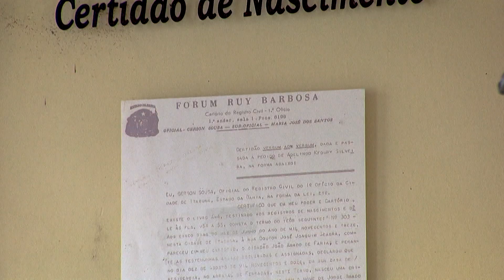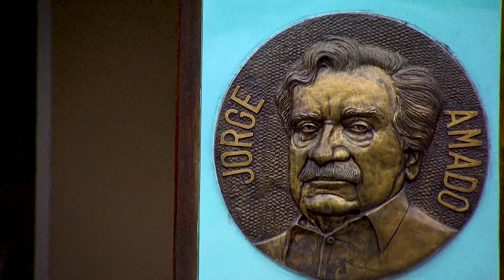BG ITABUNA 109 05 BAIRROS